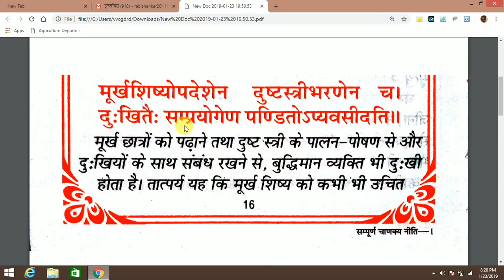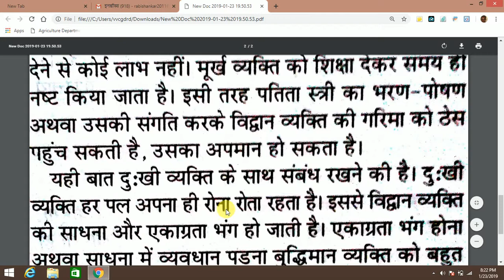Chanakya Niti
Dosto ,

Is video me maine Chanayak dwara likhit slok ka vimochan kiya hai.

Chanayak Niti
Acharya Chanayak